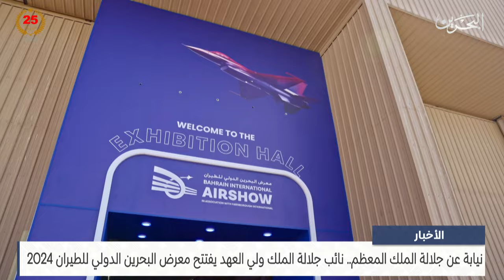البحرين مركز الأخبار : سمو نائب جلالة الملك ولي العهد يفتتح معرض البحرين الدولي للطيران 2024